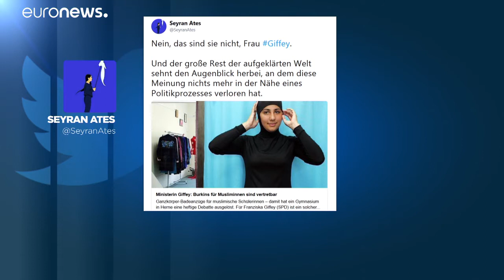Το μπουρκίνι διχάζει τη Γερμανία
Αντιδράσεις για τη χρήση του στα μαθήματα κολύμβησης…